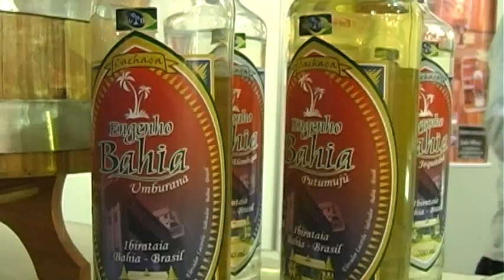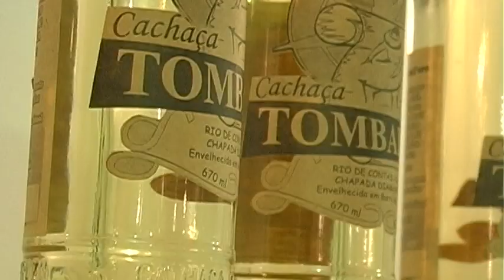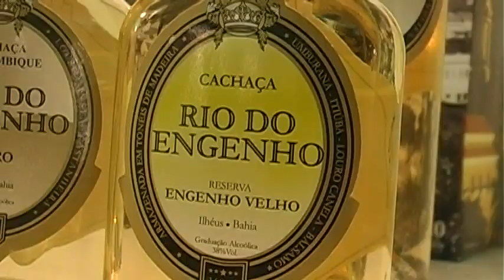Encontro de cachacier e 1ª Confraria da cachaça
Matéria produzida pela TV Olhos D'Água, da Universidade Estadual de Feira de Santana (Uefs), sobre o 1º Encontro de Cachacier e a 1ª Confraria da Cachaça, realizados em Feira de Santana, no mês de junho. O evento teve por objetivo divulgar a cultura da cachaça artesanal e a produção baiana.

FICHA TÉCNICA:
Imagens: Alencar Cerqueira
Reportagem: Beto Souza
Edição: Volney Menezes e André Santana